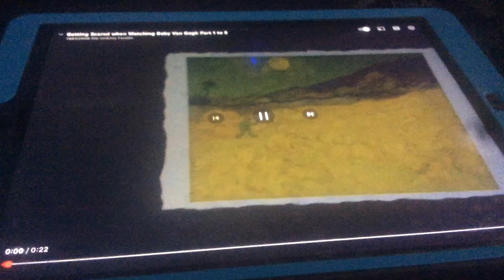Getting Scared When Watching Baby Van Gogh Part 1 to 5